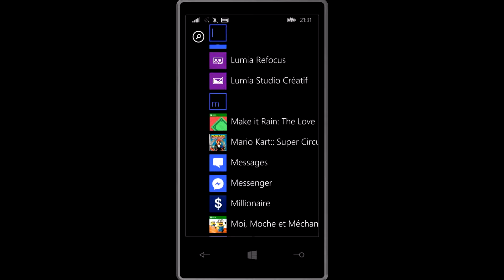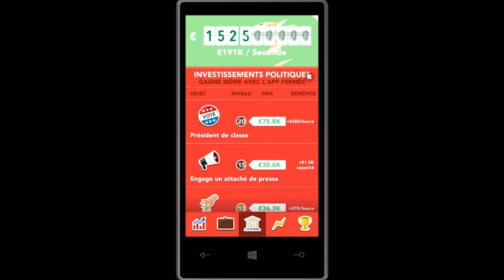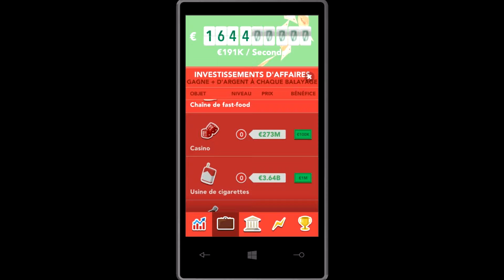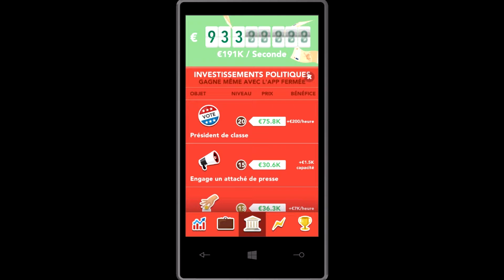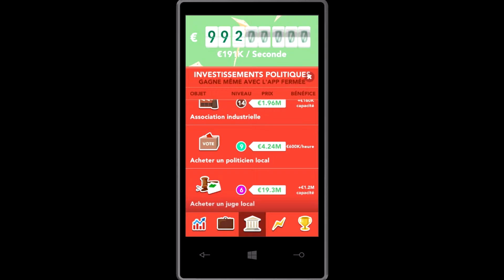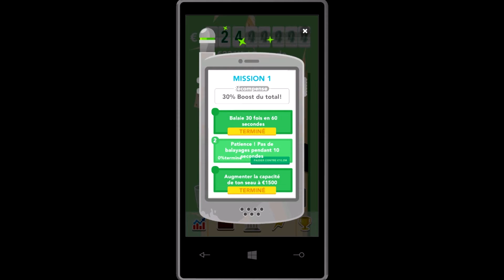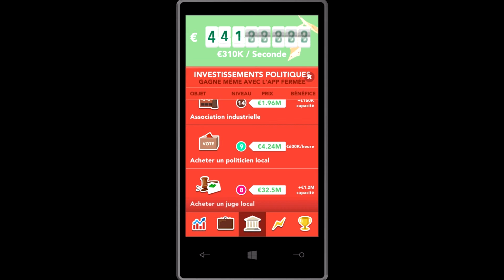[ WINDOWS PHONE ] Présentation de jeu : Make it Rain : the love of Money